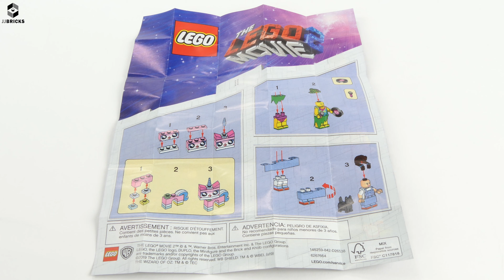Unboxing The LEGO Movie 2 Minifigures 71023 - 60 pack BOX Opening, Speed Build, and Review -4K-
Product Release Feb 1, 2019
Item 71023 Ages 5+ Pieces 7

Recreate your own hilarious THE LEGO® MOVIE 2 scenes with LEGO Minifigures 71023 THE LEGO MOVIE 2 collection. This new-for-February-2019 lineup of exclusive, Limited Edition characters comes with an array of exciting accessories and cool costumes.

Please check for more videos below.

Every collectible LEGO® minifigure in this series comes with one or more accessory elements, plus a collector’s leaflet and a unique display baseplate.
20 Limited Edition LEGO® Minifigures THE LEGO MOVIE 2 characters to build and play out your very own scenes from the movie!
Includes new-for-February-2019 costumes and accessories, including Emmet's headphone wig, Lucy's Hood and President Business's golf club, plus apocalypse cat, Abraham Lincoln headpiece, Rex's Fedora/Wig, Watermelon costume, Giraffe costume, Dorothy’s hairpiece, Tin Man’s Hat, Scarecrow’s Hat and the Cowardly Lion’s Mane.
Combine THE LEGO® MOVIE 2 minifigures with LEGO building sets for endless play possibilities.
Have fun trading minifigures with your friends to complete your collection.
PLEASE NOTE: Each ‘mystery' bag contains one of the 20 THE LEGO® MOVIE 2 characters available in this collection. Unfortunately, we cannot accommodate requests for specific minifigures. If you purchase more than one ‘mystery’ bag, you may receive two or more identical minifigures.